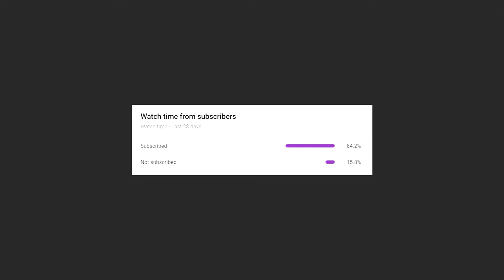Lagcraft SMP: S2Ep7, Head Hunters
Well, this is new. Usually, I play something random or unplanned, and that was this case (again)... I decided to record whatever I was doing, dropping a conversation with my friends, and then recording this video. I have no idea why I did this, but hosted by my friend, a Hermitcraft fan, Catsolutions, "Head Hunt: Season 1" has been introduced to the Lagcraft SMP... Finding all types of heads, from 'Cameras' to 'Plushie Grians', from 'Lucky Cats' to 'Mini Chests'... Like and subscribe for 10 years of good luck, have a nice day and wish me some luck!